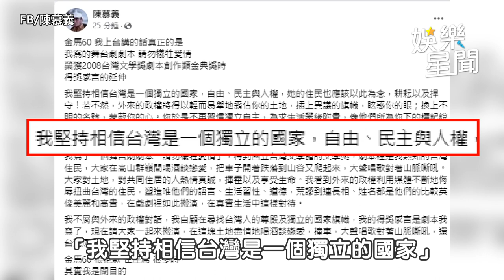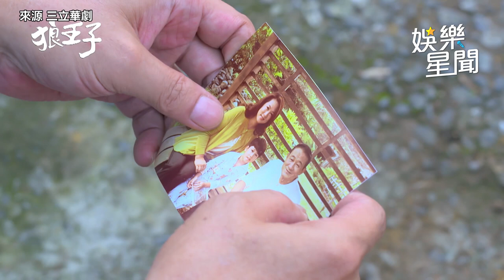曾發文酸「KP」腦袋空空！金馬60男配角陳慕義有多狂｜三立娛樂星聞